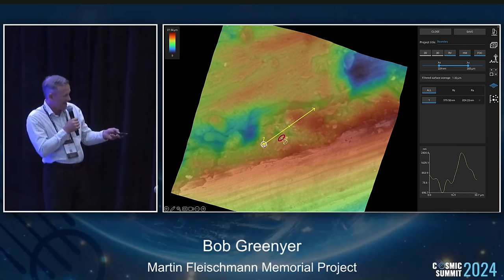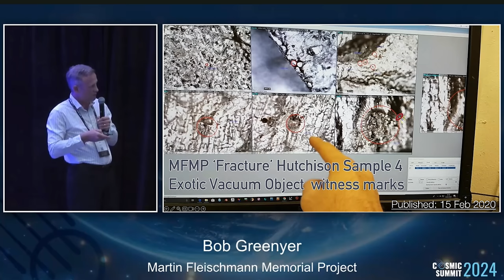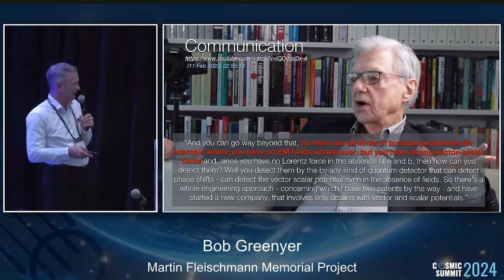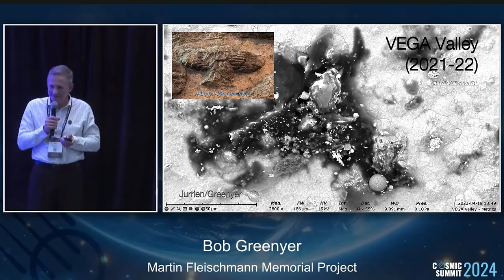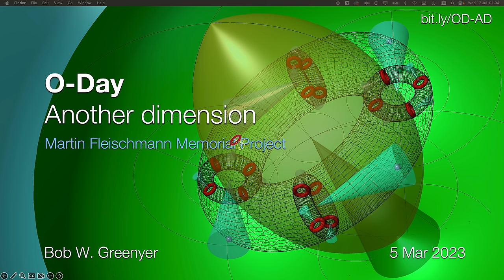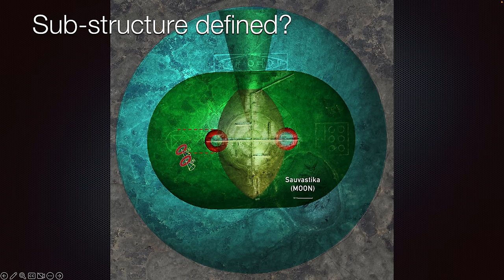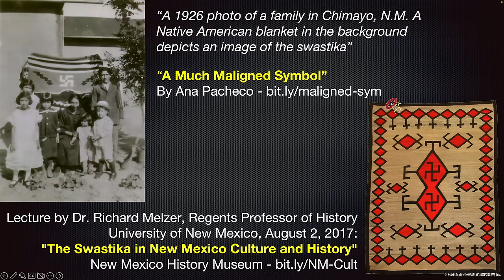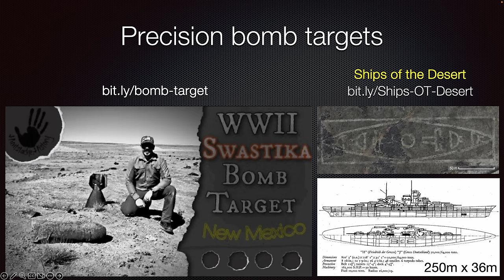The Fractal Toroidal Moment - Propulsion to the Cosmic Summit + Additional comments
As I wait for the official video material from the Cosmic Summit 2024 organisers I have made this video and additional comments material for those that were unable to attend this fantastic conference either in person or virtually.